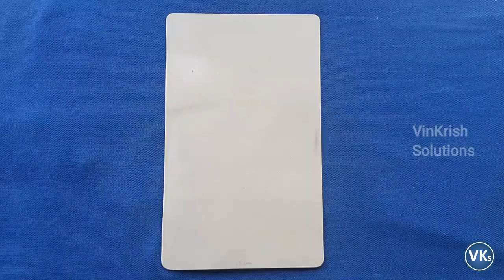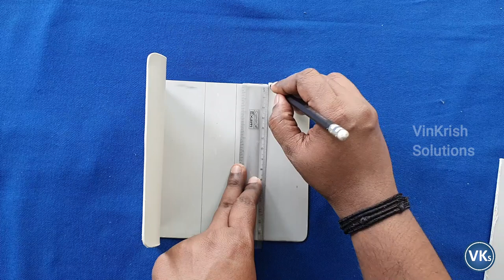How to Make a Tablet Stand from PVC pipe | DIY Project | VinKrish Solutions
In this video, I will show you how to make a Tablet stand from PVC pipe.

Size of PVC Pipe used:
Dia 110mm × Thickness 2mm x Length 250mm (approx.)
Final cut out size of PVC sheet: 15cm x 24cm
(In originally uploaded video, there was an error in dimension. Hence the video was corrected and reuploaded)

Note: At 0:54, ironing is to make the pipe flat. At 02:22, ironing is to make the sheet soft for bending.